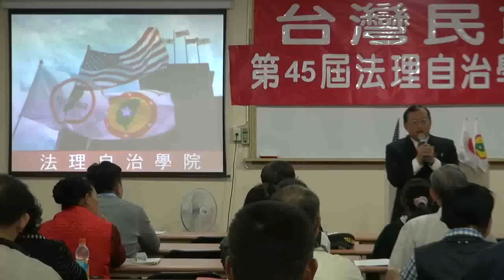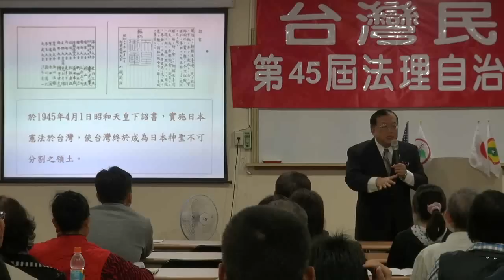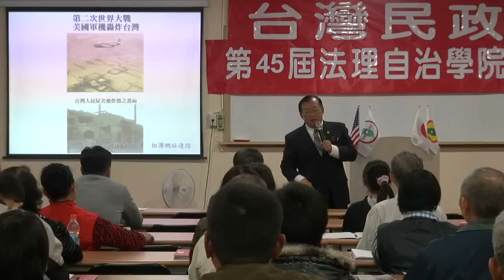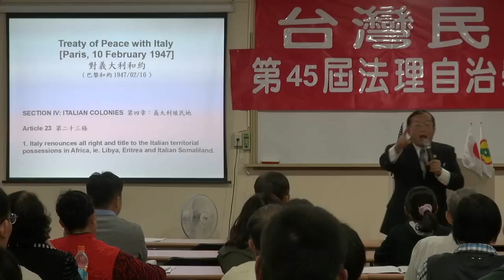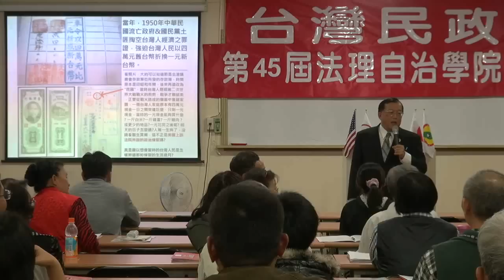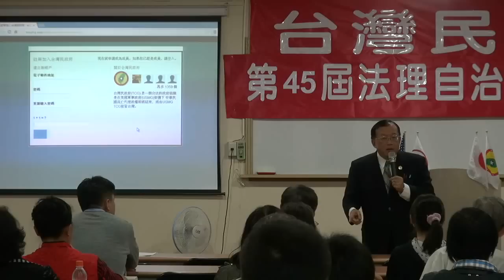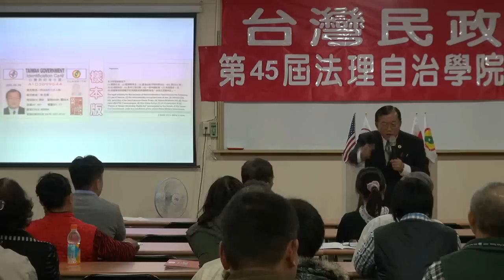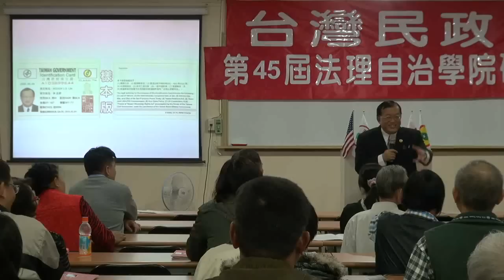121214-2-台灣民政府之前景-林志昇-台灣民政府第45屆法理自治學院